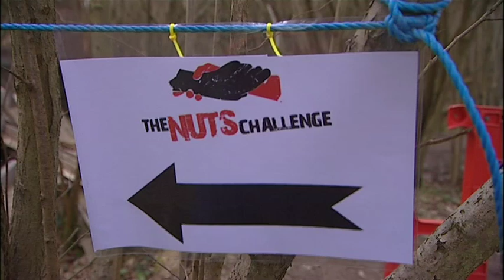The Nuts Challenge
The "Nuts challenge" course is an hour and a half run across one of the toughest assault courses in the country.

It was originally designed for British Special Forces candidates to be pushed to the limit.

Around 150 “tough nut” athletes started off the 3km race with a gentle 1k cross country run, just to warm them up. Then the fun began.  Firstly to the dry course; climbing 3m high bales of hay, a 15m crawl in the dark, then on to a mock village climbing through several windows and doors and then finally crossing a roof into the woodland with fallen trees, river crossings, slippery banks and uphill tunnels to a traditional assault course.  Here rope swings and high walls along with mud trenches, slippery worms, a tyre wall, extreme lake crossing, riverside walk, pond dip, and barrel hill all weed out the men from the boys. And in the true spirit of many British competitions, there were no prizes or medals to be won, just bragging rights and a sense of achievement.